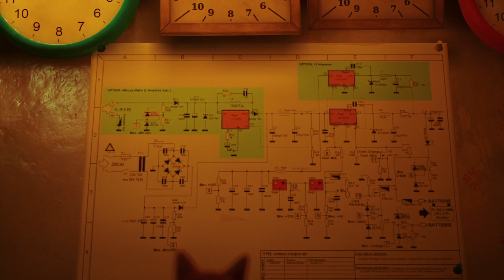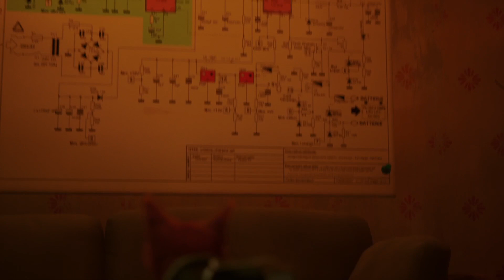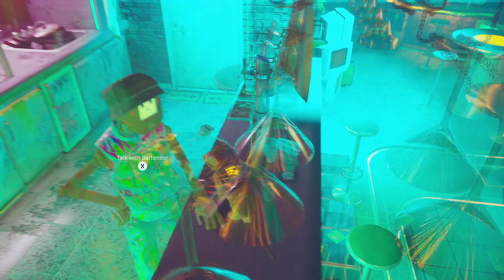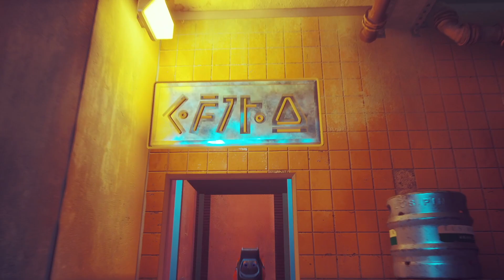Stray | Cyberpunk Dystopian Feline Adventure Full game Longplay Walkthrough Video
I never thought a game with a cat as the protagonist would be a game I would play, let alone love.  This cyberpunk dystopian style game is incredibly beautiful, sad and such an experience to behold.  You adventure around as a cat in what seems like a world inhabited with highly intelligent robotic life forms, i'm going to say too much more as it may give some plot points away.
I was so compelled when playing that I completed it in one go on the day of purchase, I could not stop playing it.  I havent been this enthralled with a game for many many years, I didn't even notice the day turning into night and me sitting in darkness, no seriously!  This is the full game walkthrough in longplay form.  I really hope you will enjoy this game as much as I did.

== Chapters ==
0:00 Intro
0:10 Start of game
2:37 The game begins with a new day
7:53 Oh no youve fallen
9:15 Time to go
9:48 Dead City
11:14 Stop the fan
11:43 Climb up to the top
13:34 Oh what happened to this robot
14:32 What are they?
15:53 Follow me
23:00 Stop the fan
24:23 The Flat
25:24 Find the 4 plugs
29:06 Meet B12
30:16 Help B12 remember
35:16 The Slums part 1
41:21 Talk to Momo
46:04 Find all 3 books
1:08:21 Give the books to Momo
1:10:24 Rooftops
1:21:58 Turn on the transmitter
1:25:12 The Slums part 2
1:36:01 Find Seamus secret room
1:39:26 Fix Seamus tracker
1:45:07 Get Elliot a blanket
2:00:00 Follow Elliot find his dad
2:03:08 Dead End
2:03:19 RUN
2:09:29 Found Seamus father
2:14:09 Get Doc back to the slums safely
2:18:52 Doc and Elliot meet
2:20:55 The Sewers
2:22:58 Flip the switch
2:29:53 Get rid of all the Zurks
2:34:12 What's with all the eyes
2:40:52 Wow a massive eye
2:44:20 Antvillage
2:46:35 Talk to Zbaltazar
2:50:44 Metro station
2:56:33 Midtown
3:01:20 Destroy 3 cameras
3:05:43 Found Clementine
3:11:40 Wake up the other worker
3:15:46 Get clothes for Blazer
3:22:12 Get in the box with Blazer
3:23:18 Get the battery
3:32:57 Find Clementine
3:41:30 Use back door to the club
3:53:33 Get to the VIP area
3:59:10 Break Clementine out of jail
4:01:59 Get B12
4:08:31 Escape the jail
4:18:31 Scratch the keys
4:21:11 Power up Metro Station
4:23:31 Control Room
4:27:45 Open the door
4:33:28 Open the roof door
4:35:38 Sad cutscene & end of game

If you like/enjoy what I do, please consider donating.  Any money donated goes towards bringing you a better channel as well as cameras, updated computer equipment. Thank you for anything you can give and your support: